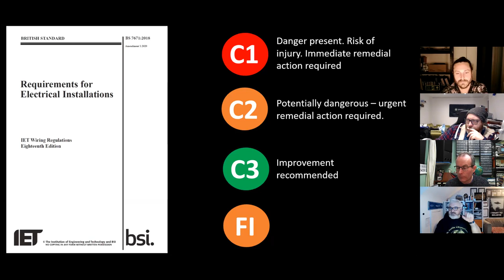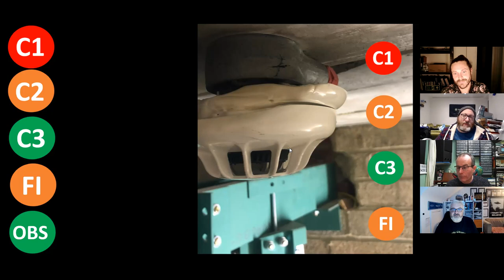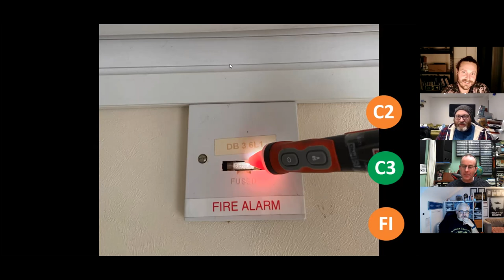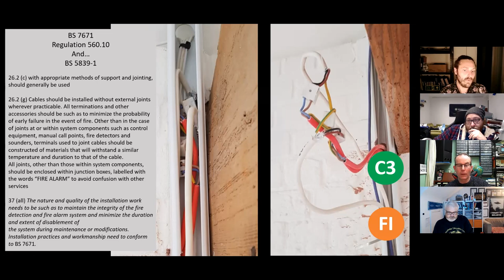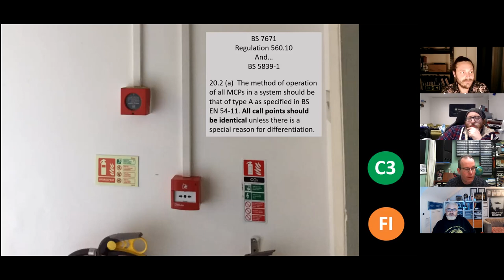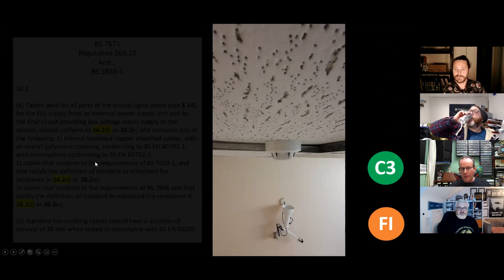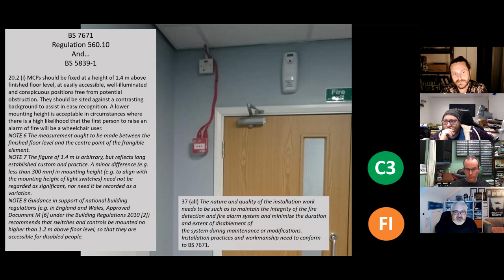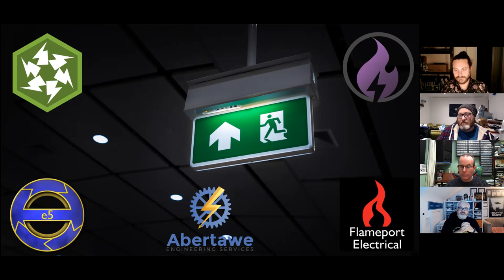EICR coding and discussion on Fire systems to BS5839-1 with John Ward, Dan Jackson and Paul Meenan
Recorded on 15th December 2020.
This is our last webinar of 2020 and in this one we are joined by our fire systems expert Dan Jackson.

We look at his take on the coding and how he has changed his interpretation of some of the codes to suit his understanding on the requirements of BS 5829-1.

In 2021 we will be looking to do more webinars including Emergency lighting, Fire systems to 5829-6, Diverted Neutral currents, EaWR and a detail study on the schedule of inspections to name a few.